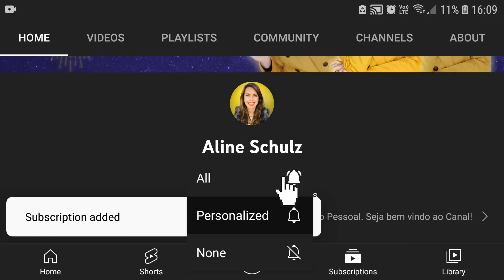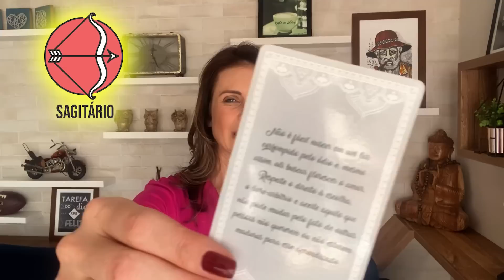PREVISÕES DA SEMANA para todos os SIGNOS - 22 a 28 de Janeiro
Astro Guia semanal: Adeus Urano Retrógrado…
Previsão astrológica da semana para todos os SIGNOS - 22 a 28/1